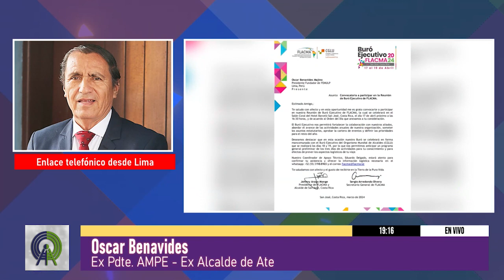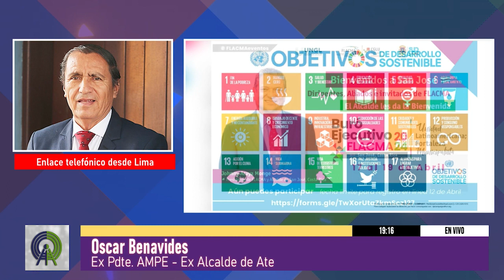ATE: ALCALDE VIDAL DEBE RODEARSE DE MEJORES FUNCIONARIOS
Invitado: Óscar Benavides, Ex Pdte. AMPE - Ex Alcalde de Ate